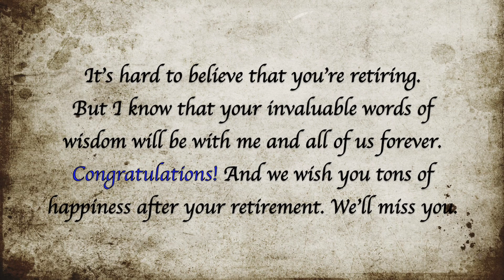THANK YOU MARK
This video is about slideshow